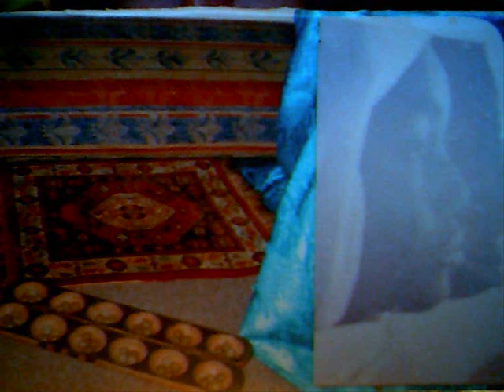Muhammad A. Al Mahdi - Time to Leave (Poetry Clip)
Muhammad Mahdi's poem "Time to Leave" recited by a pupil of Rahmaniya Islamic School

With Credits to the Internet Archive(Audio File)